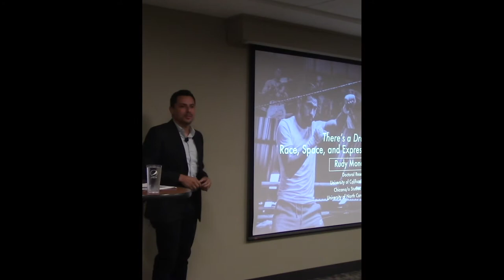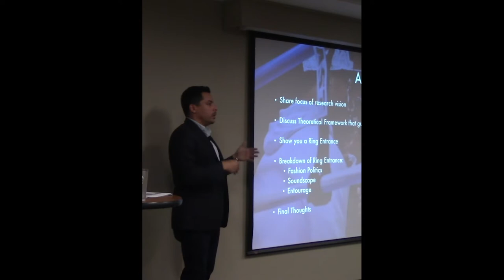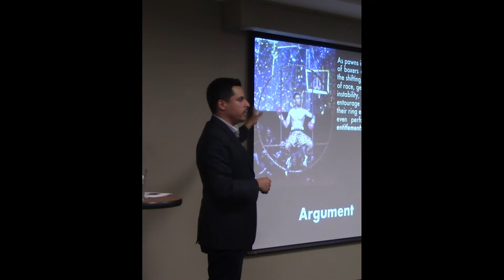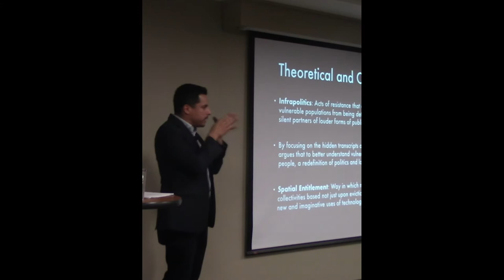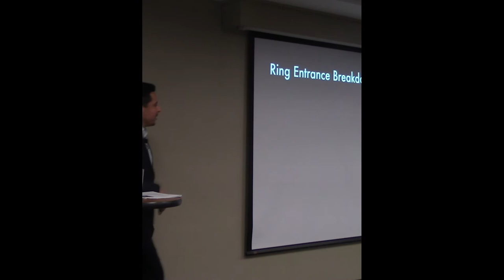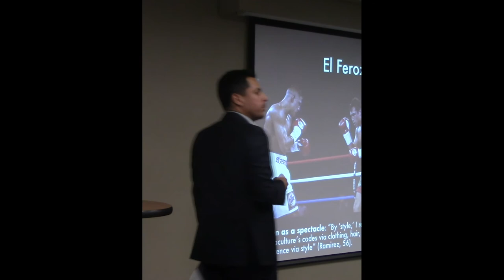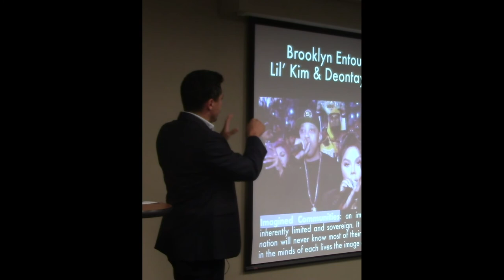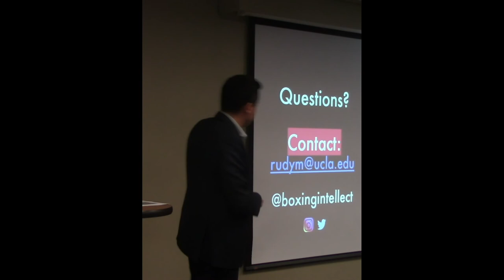There's a Drama to it: Race, Space, & Expressive Culture in Boxing with Rudy Mondragón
Rudy Mondragón (Lecture)

There's a Drama to it: Race, Space, & Expressive Culture in Boxing.  Recorded September 19, 2018 @the University of North Carolina Asheville.

In this lecture, scholar and documentary filmmaker, Rudy Mondragón,  examines the ways in which the ring entrance or the ring walk in professional boxing can be analyzed as a political site of struggle where boxers use the deployment of expressive culture to communicate resistance, which Mondragón calls Sporting Entitlements.